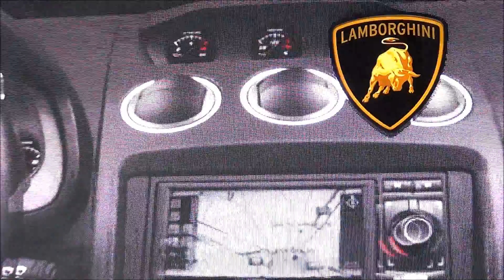IAA Frankfurt 2011 Övriga märken och modeller - AutoPower.se